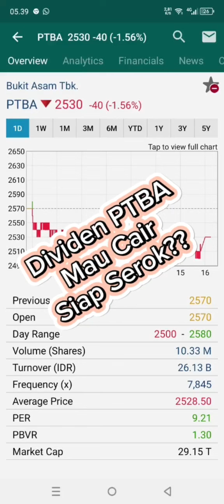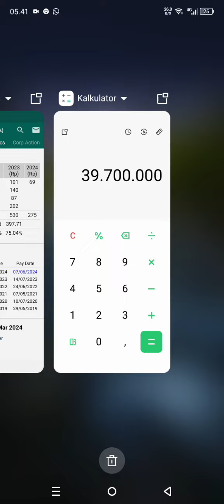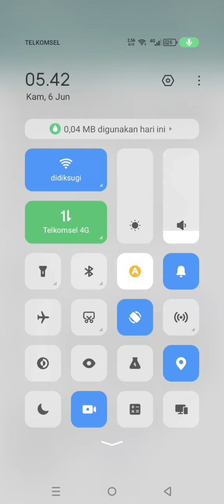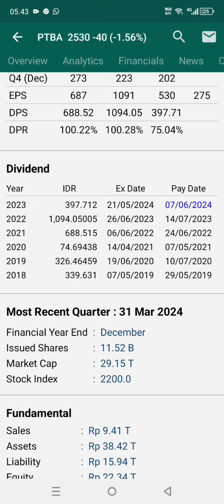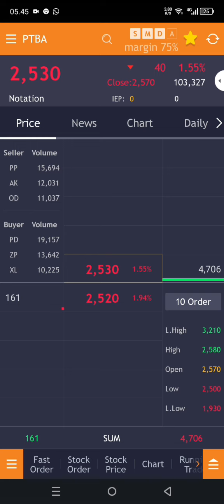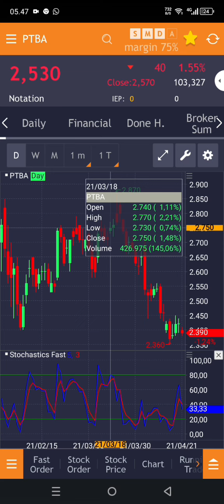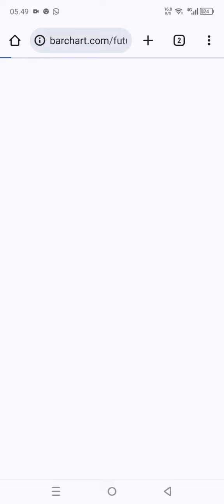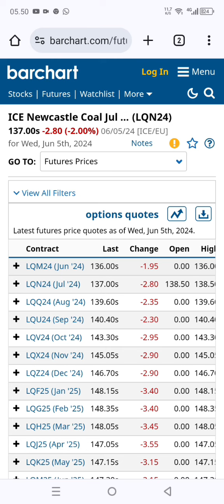Besok Cair dividen ptba, siap2 serok sahamnya!!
Dividen PTBA besok cair, siap2 Serok lagi sahamnya